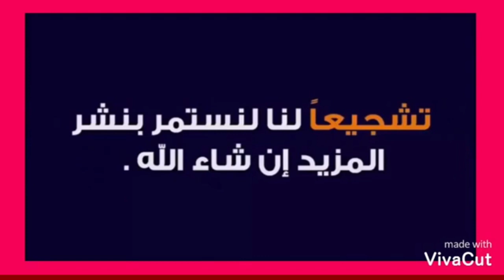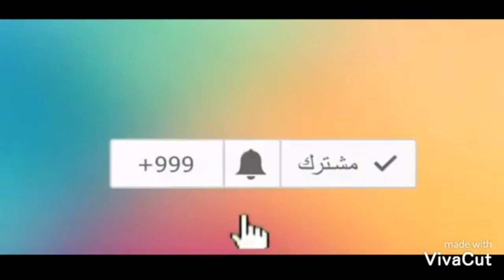عدعد جلول راه الشاكوش محلول